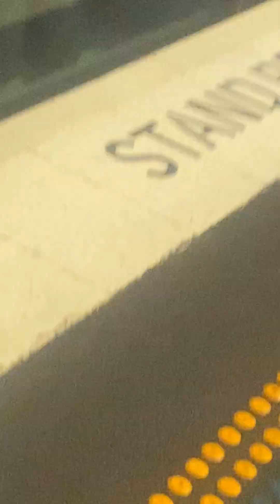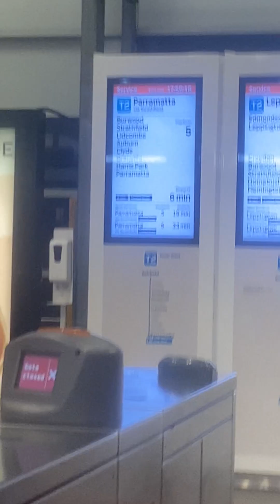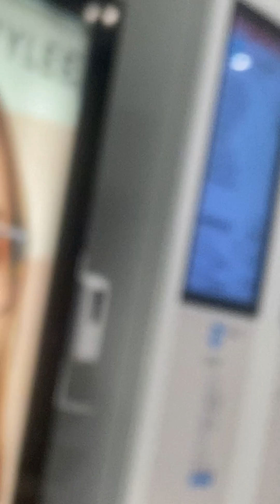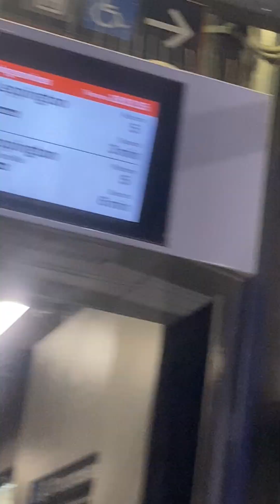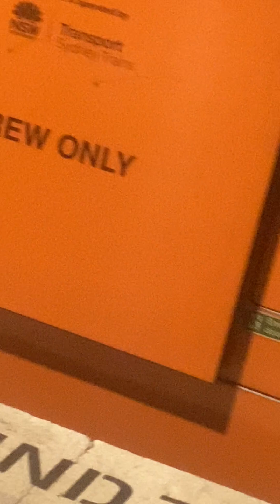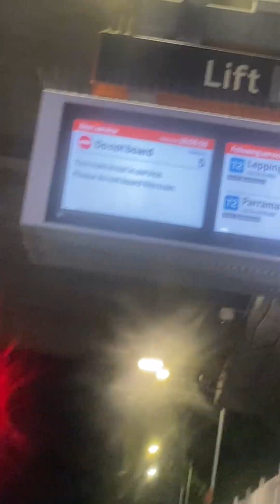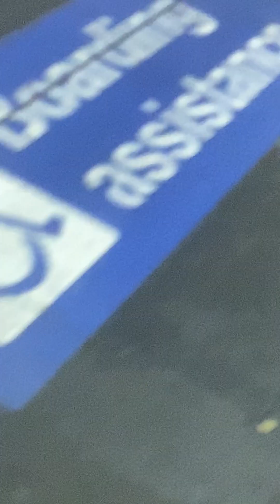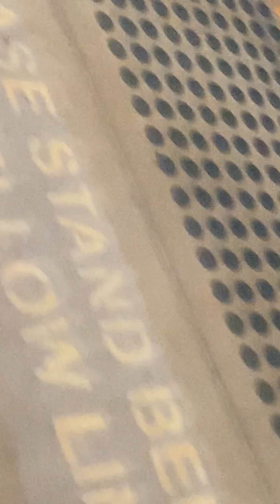31 October 2023